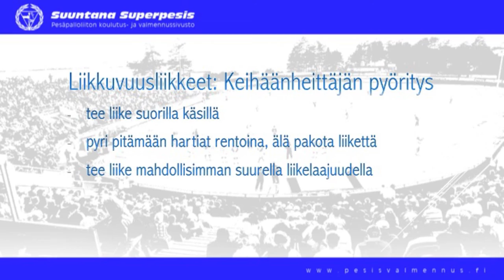Liikkuvuus keihäänheittajän pyöritys